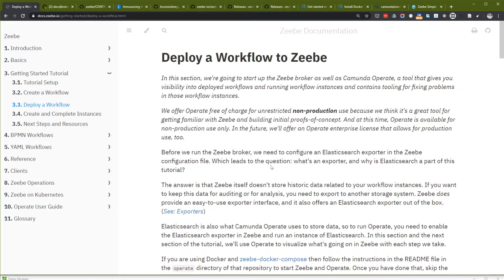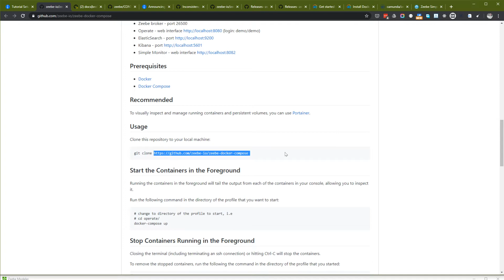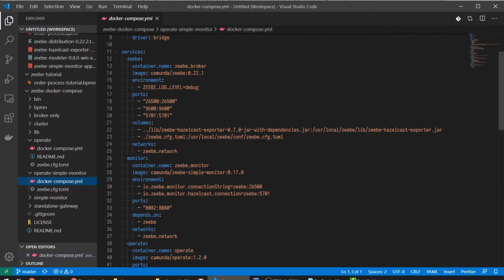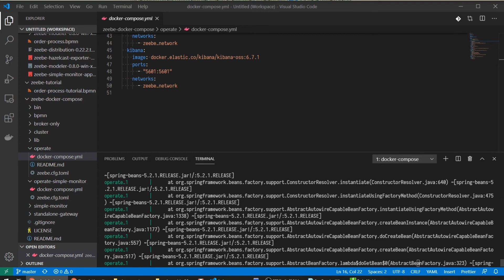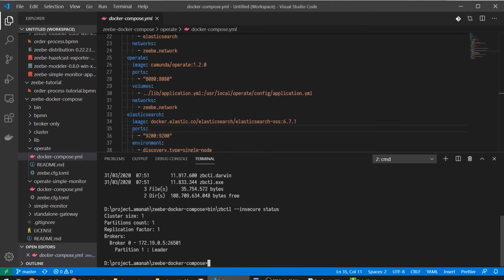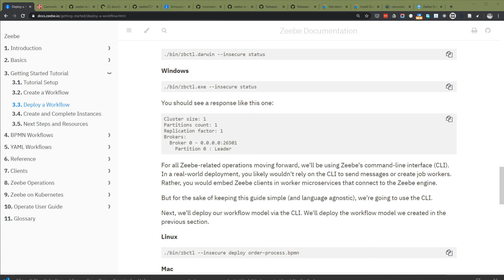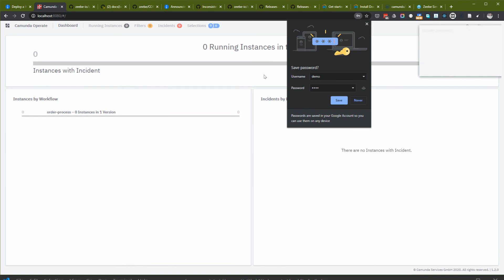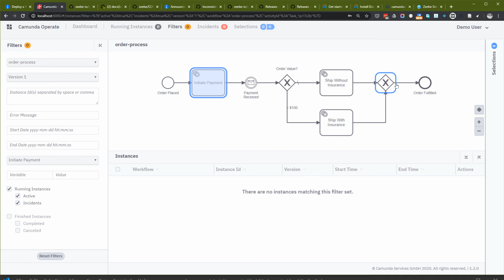Zeebe BPMN/Workflow Automation engine part 5: Deploy a Workflow | Honest Tutorials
After we've created a BPMN workflow using Zeebe Modeler, it's time to deploy it. We'll use Docker Compose to run locally a complete Zeebe cluster including Zeebe Broker, Zeebe Operate, Elasticsearch, and Kibana.

Zeebe is a BPMN/Workflow Automation engine made by the developer of Camunda BPM.